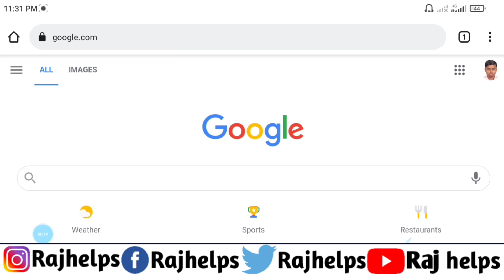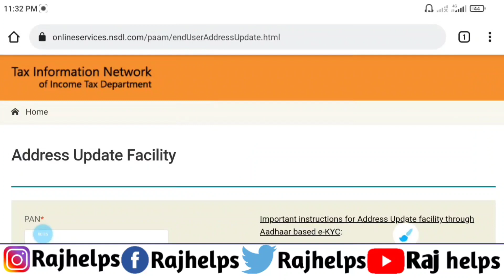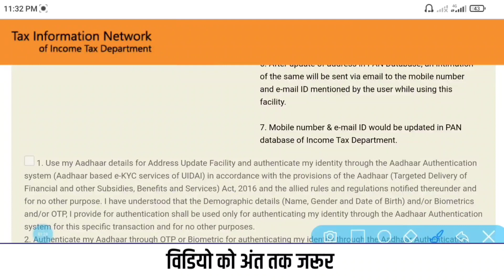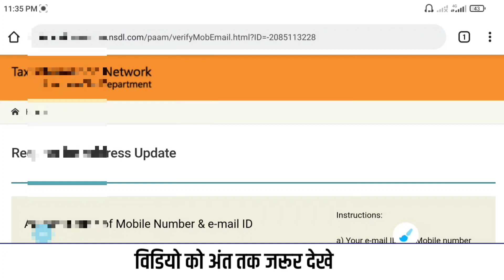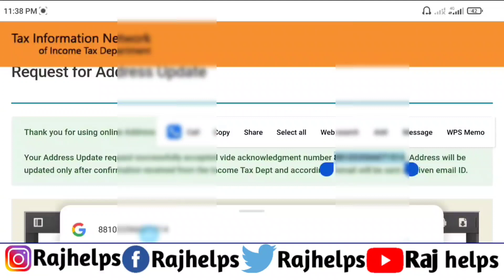pan card mobile number link | how to link mobile number in pan card | Raj helps